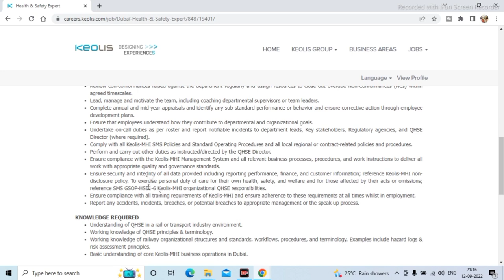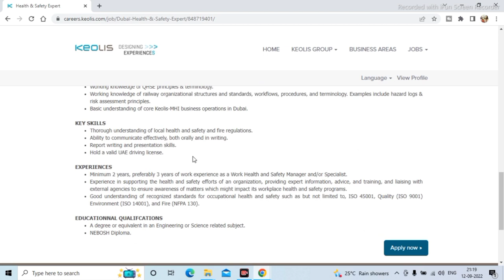Health & Safety Expert Job Vacancy In Dubai | HSE Officer Job in Dubai